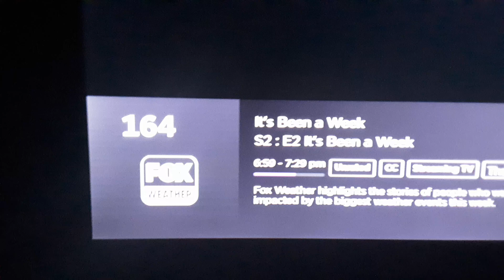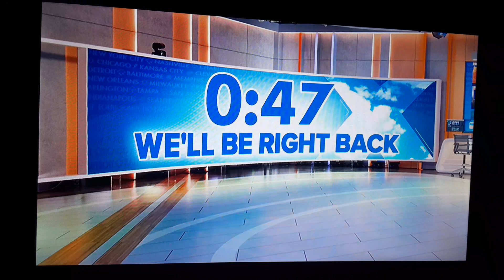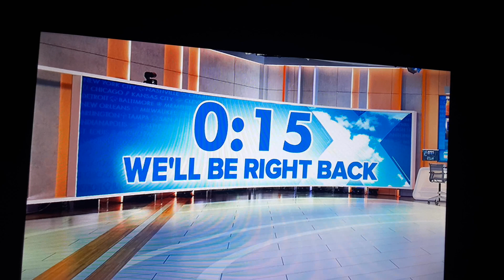January 18, 2024